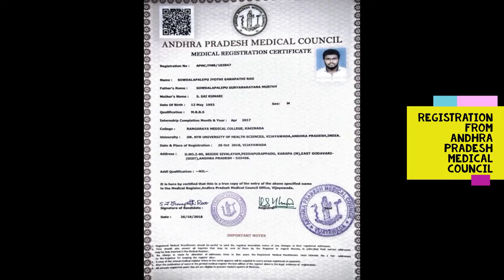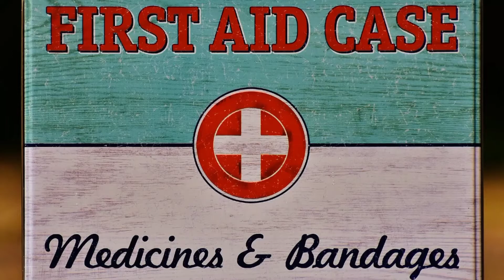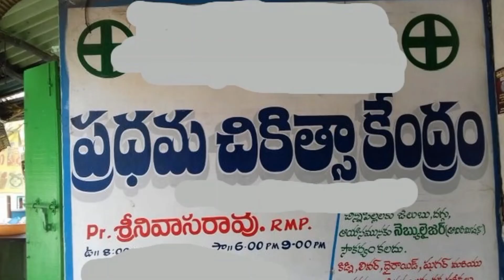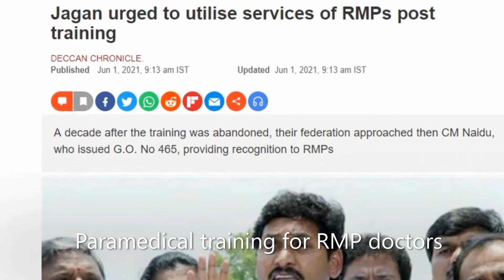నేనొక ఆర్.ఎమ్.పి. డాక్టర్ని. I am an RMP doctor. PMP. Quacks. Registered Medical Practitioner.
Unqualified doctors in villages are usually called as RMPs & PMPs. But as for the definition, qualified doctors with registration or license to practice modern medicine are called RMPs. In this video terms like RMP, PMP, Quack and their extent to treat patients are explained in detail.